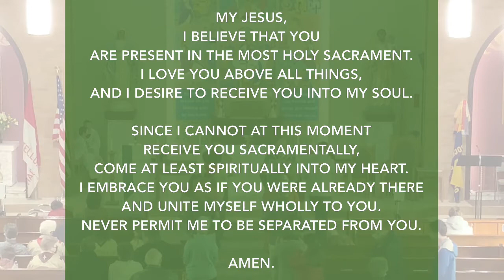Fifth Sunday in Ordinary Time - Feb 6, 2022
Celebrant: Fr. Caleb Vogel
Intention: Repose of Ramon Guadalupe & Ramon Jr. Piña